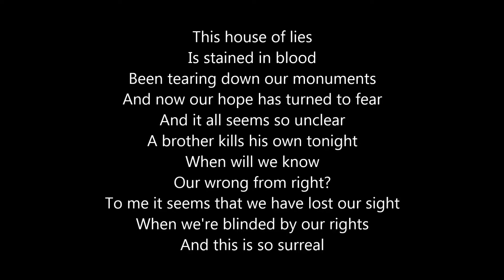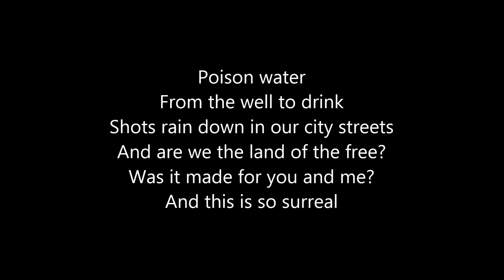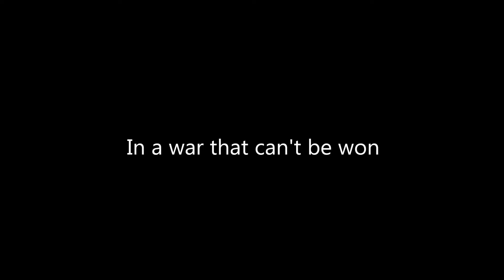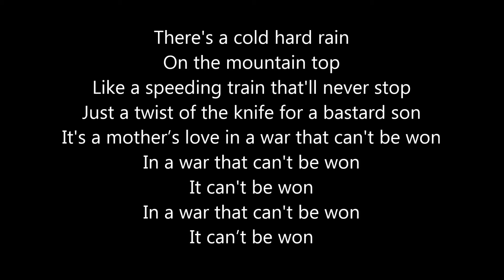Sleeping with Sirens -War LYRICS